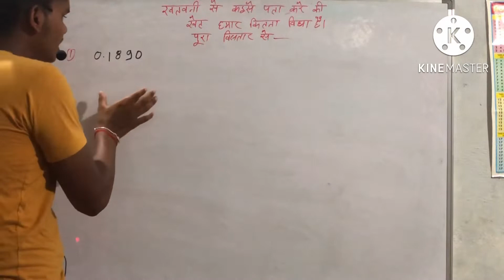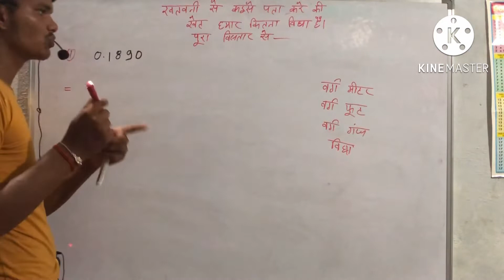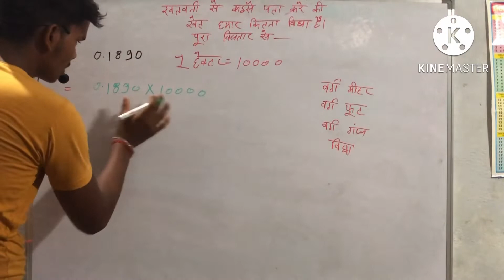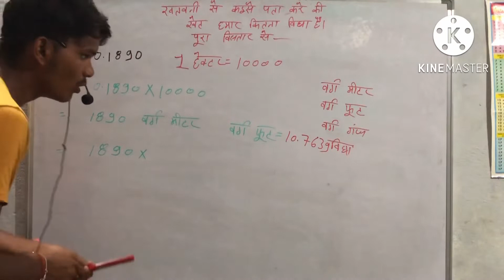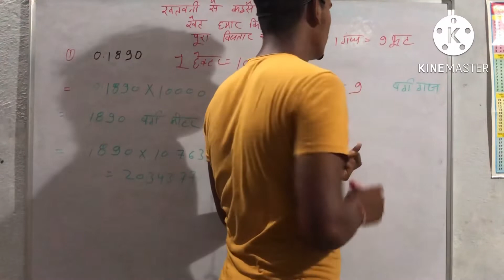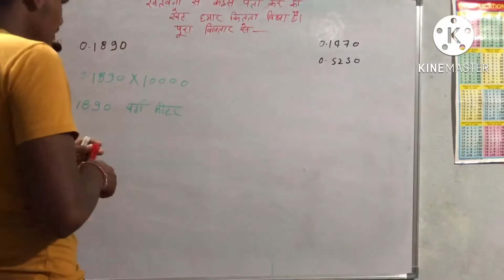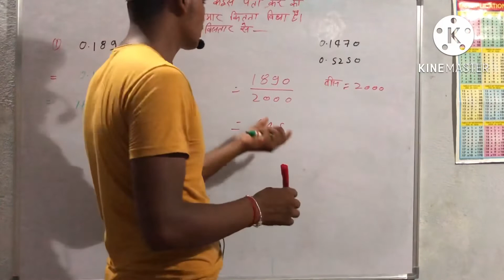ख़तवनी से कैसे पता करे कीखेत कितना बीघा है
ख़तवनी से कैसे पता करे कि खेत कितना बीघा है हमारा